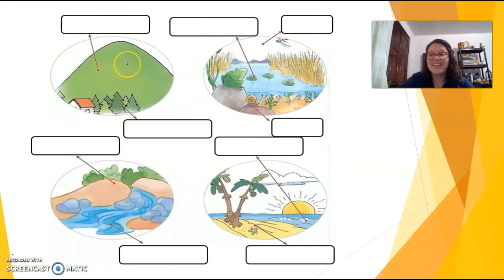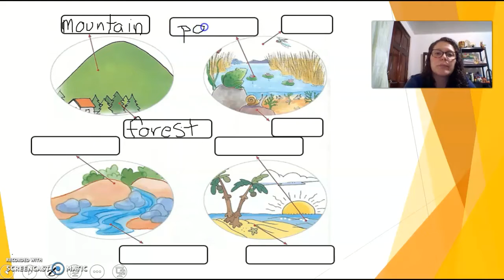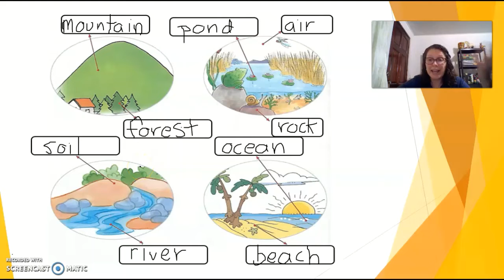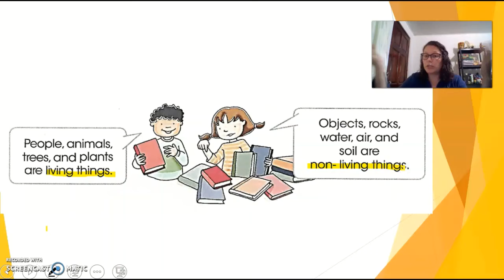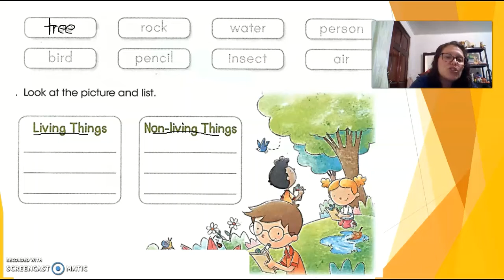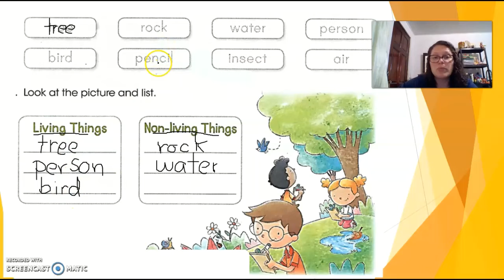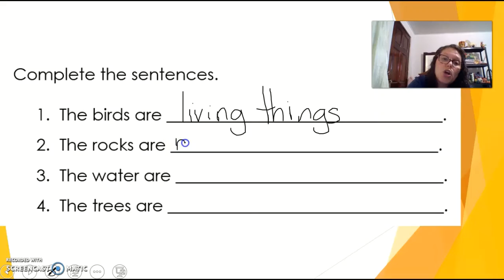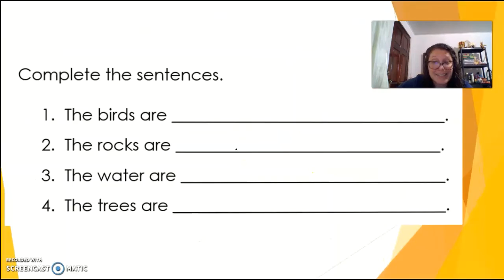Nature resources Second Grade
Class about the vocabulary of nature. Second grade.